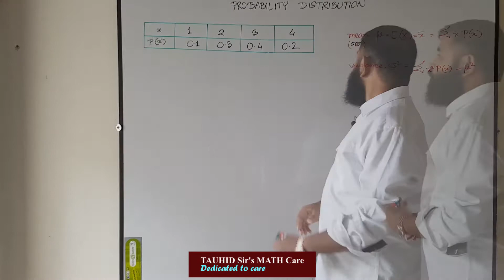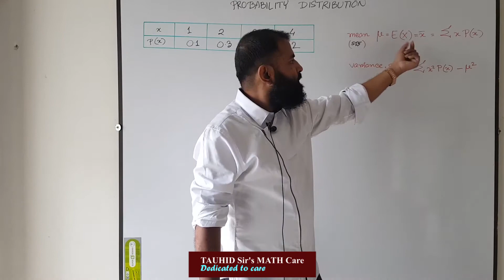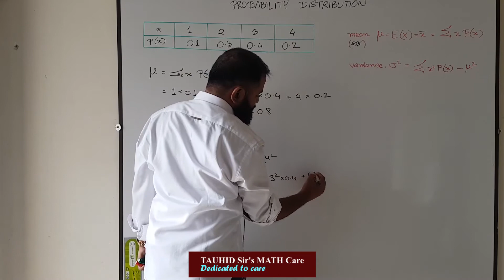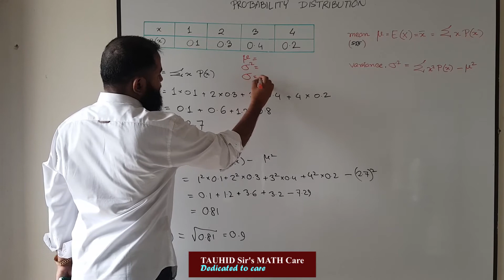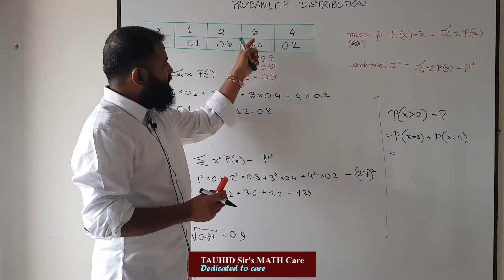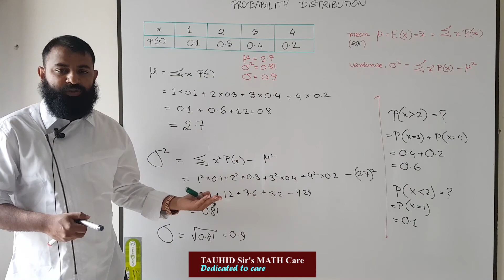S1 : PROBABILITY DISTRIBUTION : example 1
A LEVEL S1 :
STATISTICS